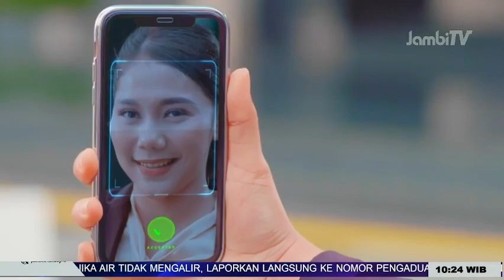TALKSHOW JAMBITV || DILEMA KEPENTINGAN INDUSTRI ATAU KUALITAS PENYIARAN (2/3)